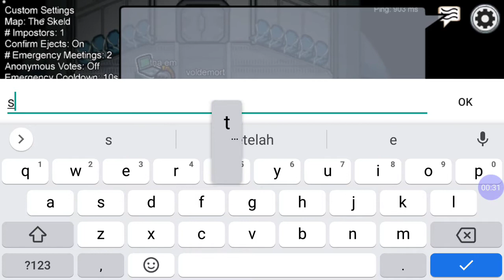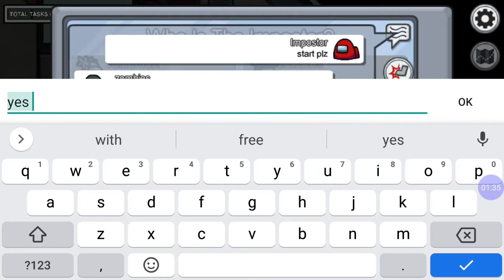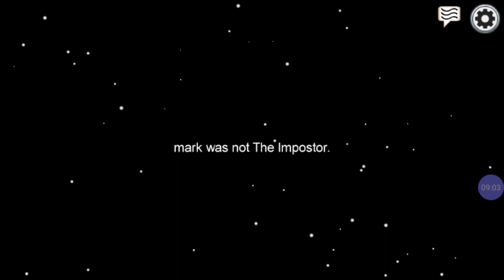Among Us Gameplay - The Skeld (Part 2)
Nama permainan: Among Us
Tanggal rilis: 15 Juni 2018
Platform: Android/PC

Video direkam menggunakan: Android

Hasil game: Kalah
Tipe karakter: Crewmate
Map: The Skeld

Facebook: Fathan Prachone (1st) and Ghassan Fathan (2nd)
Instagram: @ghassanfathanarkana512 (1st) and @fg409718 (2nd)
Tiktok: @ghassanf13 (1st) and @fg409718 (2nd) and @bebekiu8 (3rd)